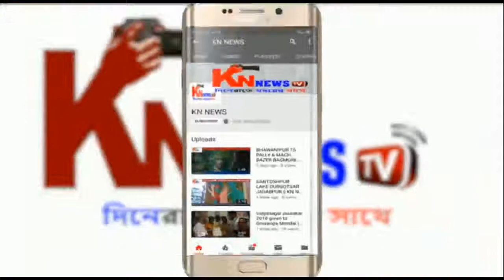MAX FASHION PRESENCE WINTER COLLECTION WITH TEAM OF GENERATION AAMI. KNNEWS TV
Max store LAKE  MALL